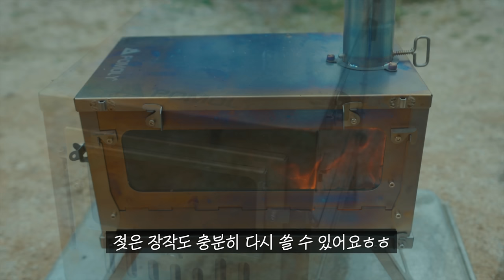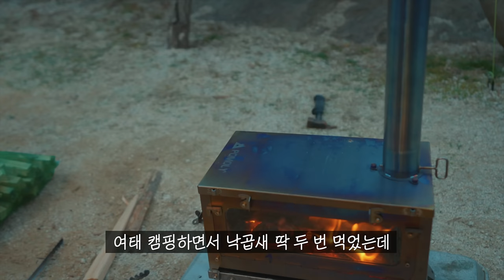개방감 가득한 솔캠 최고의 세팅! 새소리 가득한 곳에서 빗소리 들으며 하룻밤 | 포천 캠핑마을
텐트 : 미니멀웍스 - 브이하우스m
침낭 : 베이스침낭 - 퍼텍스 퀀텀 프로 구스1300
버너 : 코베아 - 캠프원 플러스
화목난로 : 포몰리 - POMOLY TAISOCA Oven Stove
칼: 산켄 - 미니 중식도
매트 : 내셔널지오그래픽 - 자충매트
테이블 : 노스피크 - 트레이 테이블
테이블 : 도도팩토리 - 쿨러스탠드
테이블 : 카고 컨테이너 - 엔드테이블
테이블 : 카즈미 - 유니온 아이언메쉬 2폴딩 테이블
냄비 : 벨락 - 코틱 웍팬(24cm)
랜턴 : 골제로 - 마이크로 플래쉬
랜턴 : 어스피스 - 미니 플러스
랜턴 : 베어본즈 - 비컨
세면백 : 해시그라운드 - B23 휴대용 접이식 다용도 세면 파우치